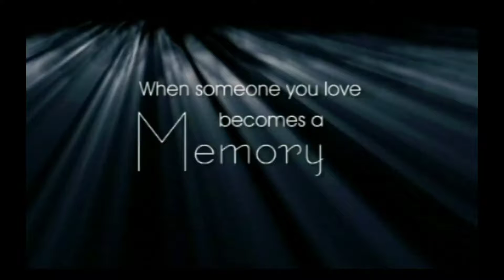Lenon Scott Memorial